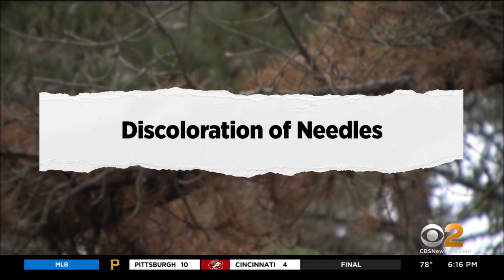Southern pine beetles killing thousands of trees across Long Island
An invasive insect is forcing thousands of trees to be cut down on Long Island's East End. The southern pine beetle is eating and destroying native pitch pines and other trees. Experts tell CBS2's Jennifer McLogan the only way to stop the bug is to take down infected trees.